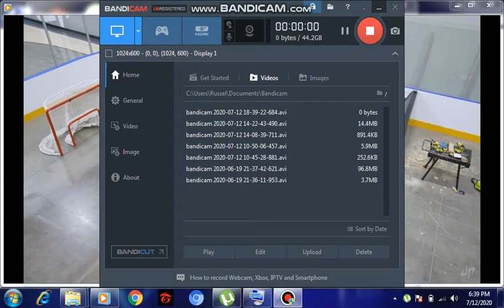Chair Durability Test | Best of Dude Perfect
this video is from overtime 14 Get Crafty segment